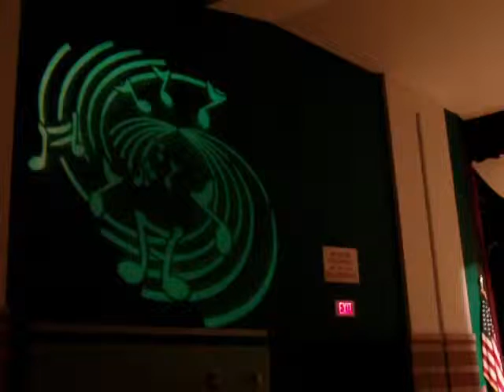HFL 4th Gr. Beginning Band Beethoven's 9th Symphony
Kimberly Brienzi, Directyor